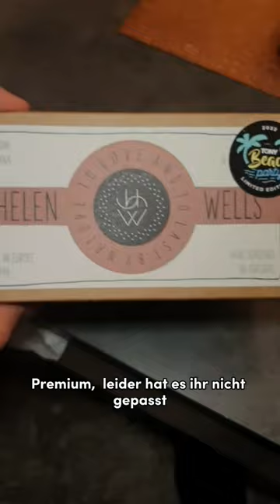Sie trägt jetzt KOPFTUCH🧐👸| Nami and Tommy